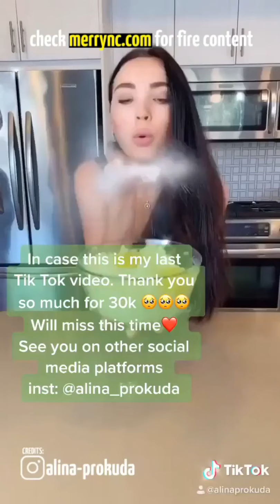Delicious Food TikTok Compilations #186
Credits to the authors, upload authorized by the owners.